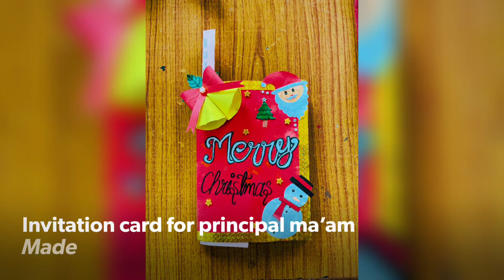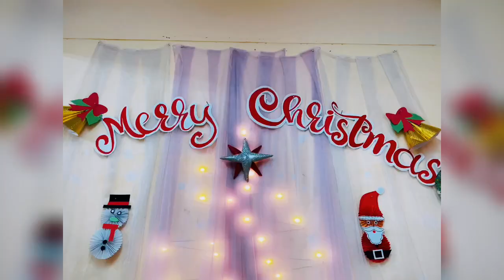Christmas Craft Done by Students Army Public SchoolJodhpur christmascrafts #2022